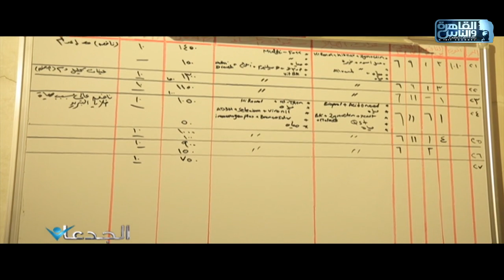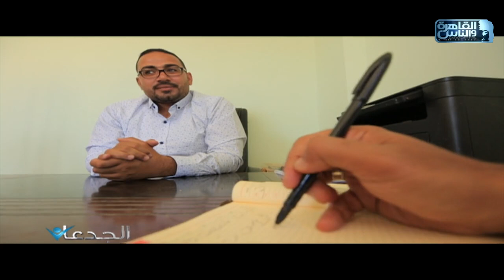الجدعان | الحلقة الكاملة 14 يوليو 2022 مع محمد غانم